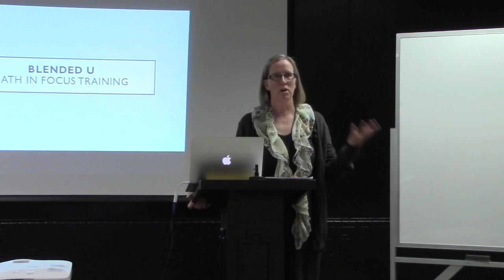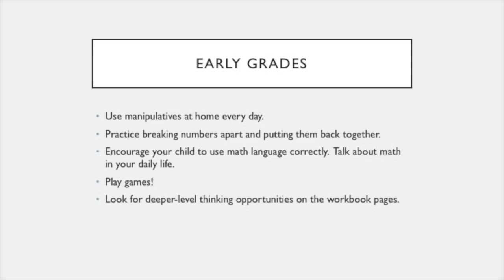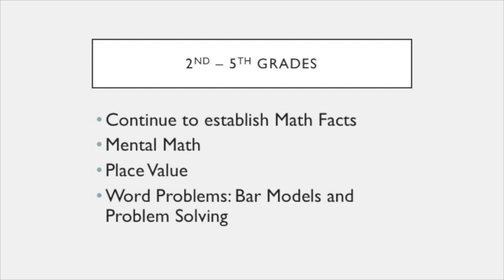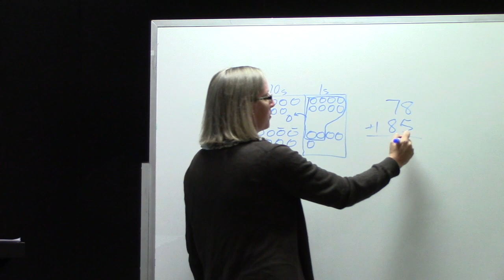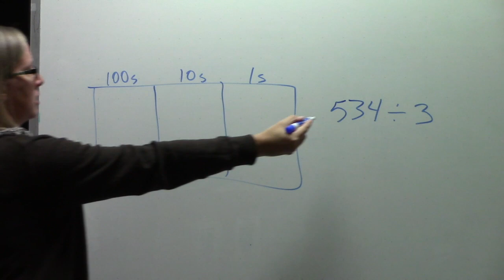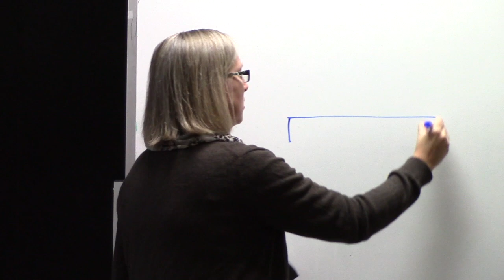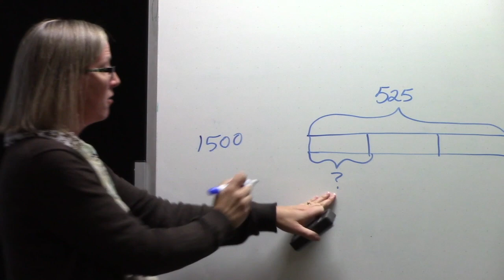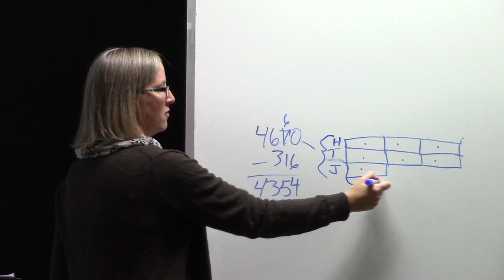The Academy - BlendedU 2017 - Math In Focus (Part 1 of 2)